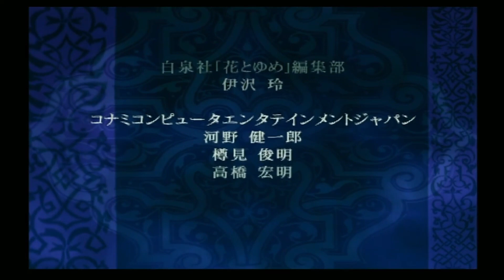#78 モテる男になるために乙女ゲームから女心を学ぶ！～ナオジくん編～【マイネリーベ 優美なる記憶 実況プレイ】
これにてナオジくん編完結です！
残るはルーイのみとなりましたが、一旦次回はときめきメモリアルgirls sideを遊んで行きます！